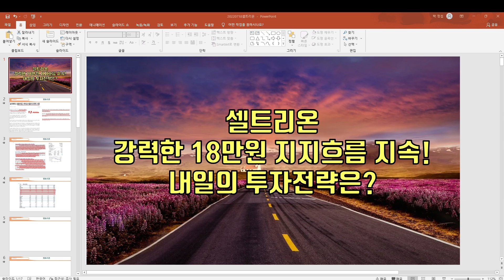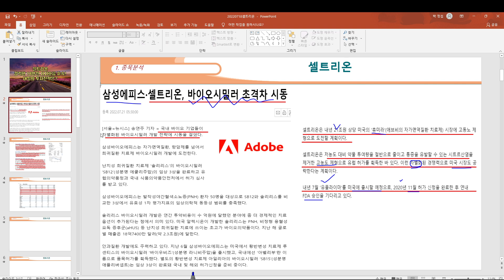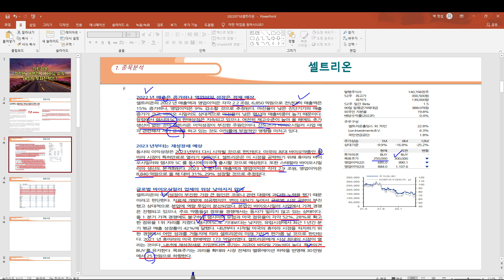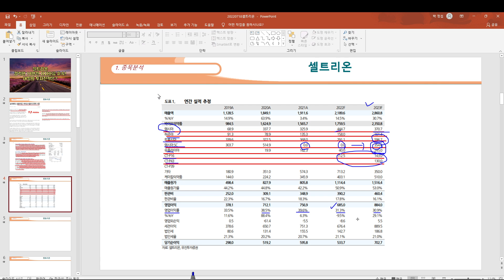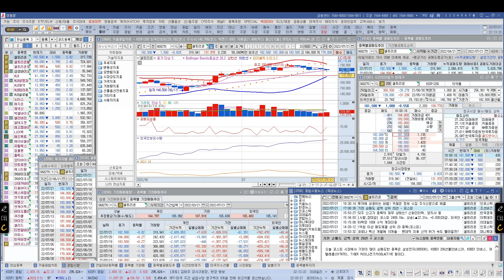[ 주식 ] 셀트리온 강력한 18만원 지지흐름 지속! 내일의 투자전략은?